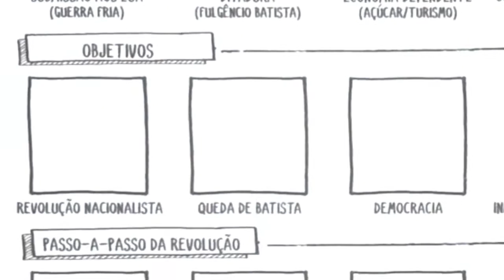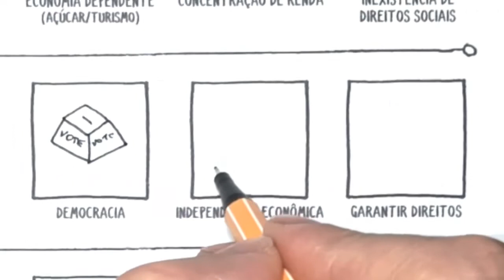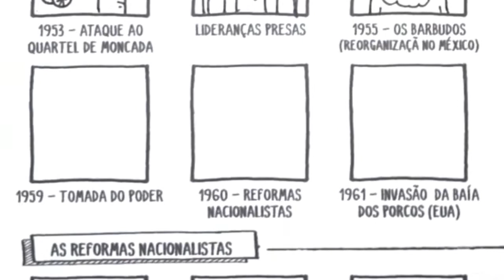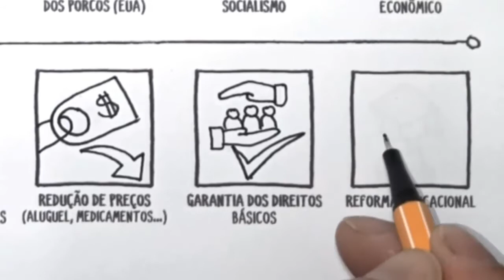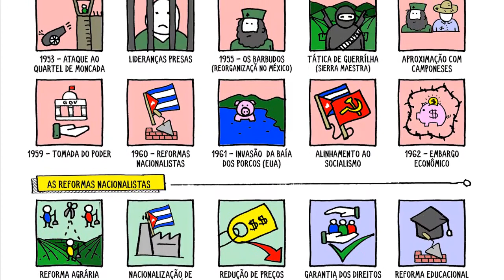REVOLUÇÃO CUBANA | Resumo Desenhado | História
Fidel Castro; Che guevara; Guerrilha de Sierra Maestra; Ditadura de Fulgêncio Batista; Embargo econômico. Um pouco sobre a Revolução Cubana, que instautou o socialismo na América.